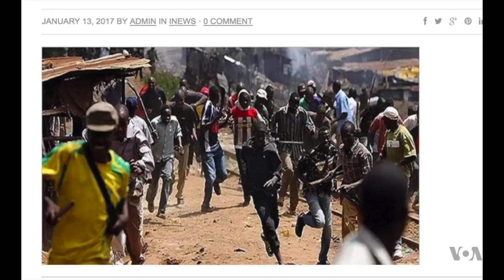Nigeria: Deadly Attacks Between Christian Farmers and Muslim Cattle Herders in Kaduna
Gideon Morik bends down before a neatly piled mound of red soil just beside his home. It’s the grave of his daughter, Anna. She was fourteen years old when she and her friends were gunned down on Christmas Eve.

The dry breezes of the harmattan swirl around Morik as he speaks in low tones.

“May your sweet soul rest in perfect peace,” he says. Morik remembers picking up her corpse and taking it to the mortuary. It’s a day that still haunts him.

“Up till now, I don’t believe it was my daughter I was carrying,” he pauses and blinks his eyes rapidly. “At a very, very tender age, a promising young girl.”

The men who shot up Morik’s community that day also set his house on fire. There’s a collapsed ceiling fan in the middle of the living room. Pieces of his children’s bicycles lean along a burned wall. The restroom is covered in rubble and shards of glass.

WorldBeat TV/ Radio, Africa-Online.Com and AfricaOnline.News are the public outreach and education division of African Heath and Education Fund, a non-profit organization.

Please See applicable "Copyright Laws" as follows:

Copyright Law 105. Subject matter of copyright: United States Government works
Copyright protection under this title is not available for any work of the United States Government, but the United States Government is not precluded from receiving and holding copyrights transferred to it by assignment, bequest, or otherwise.

This footage is NOT intended to be violent or glorify violence in any way. We are sharing the footage STRICTLY for the purposes of news reporting and education.